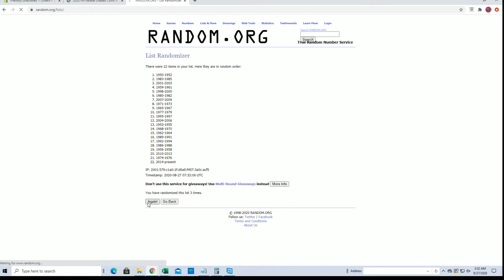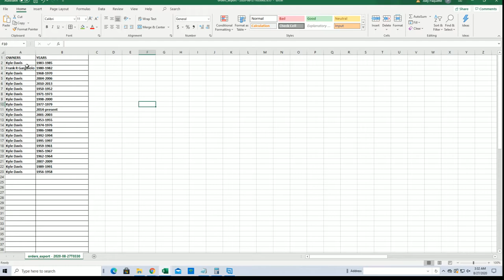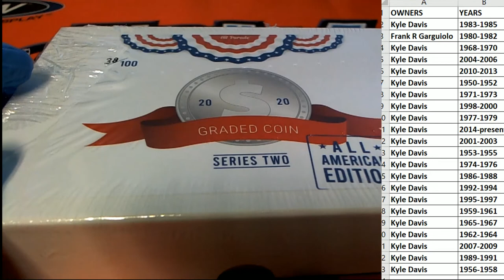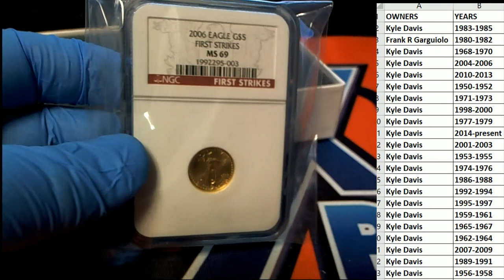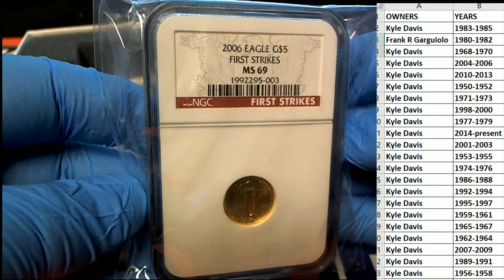2020 Hit Parade Graded Coins All American Edition Series 2 ID SER2HPUSACOIN107